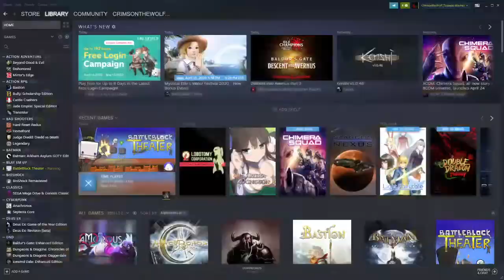Why are you like this | BattleBlock Theater (14)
Tired and loopy, and just in a general I don't even know what's going on mentality.

Link to next video in series